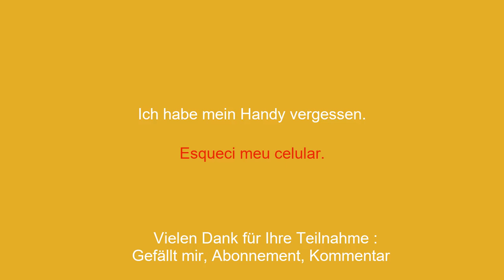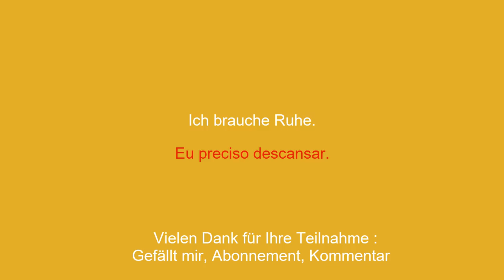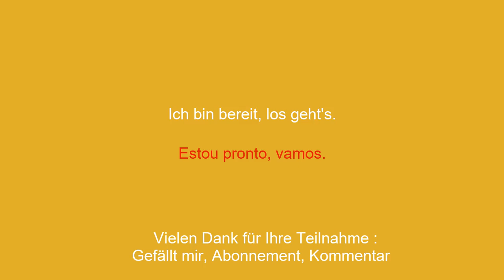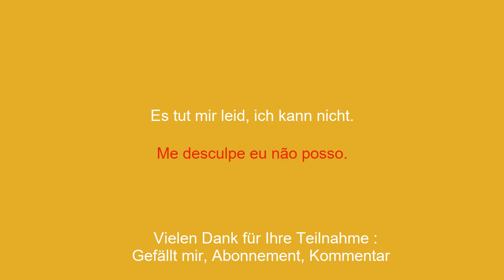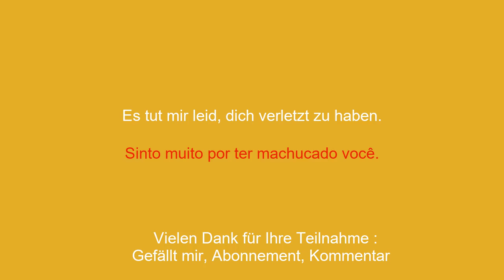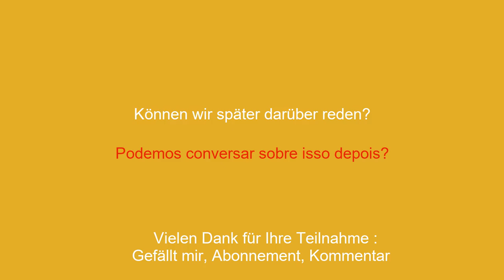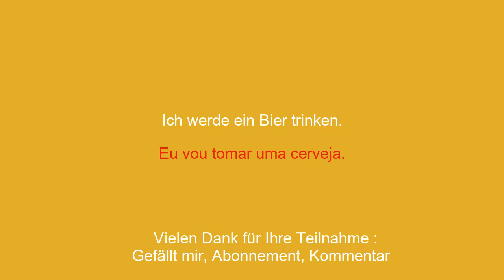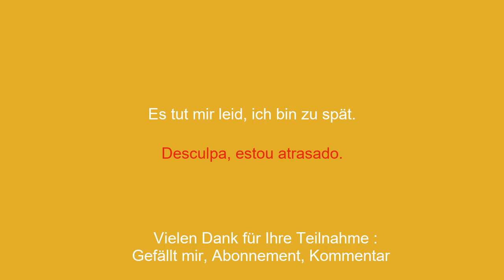50 kurze Sätze, die Sie unbedingt kennen müssen, um Portugiesisch zu lernen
In diesem Video lernst du Portugiesisch in nur 10 Minuten! Wir präsentieren Ihnen die 100 wichtigsten kurzen Sätze, um täglich Portugiesisch zu sprechen. Egal, ob Sie Anfänger sind oder einfach nur Ihr Wissen auffrischen möchten, dieses Video ist für Sie. Mit leicht zu merkenden Sätzen und konkreten Beispielen führen Sie im Handumdrehen ein Gespräch auf Englisch. Machen Sie es sich also bequem und lassen Sie sich von uns zur Beherrschung der portugiesischen Sprache führen.